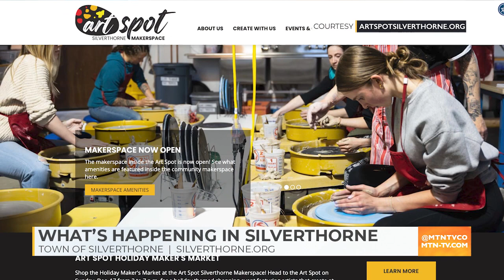MTN Mornings: Town of Silverthorne Update - 12/15/23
This is what's going on in the Town of Silverthorne!